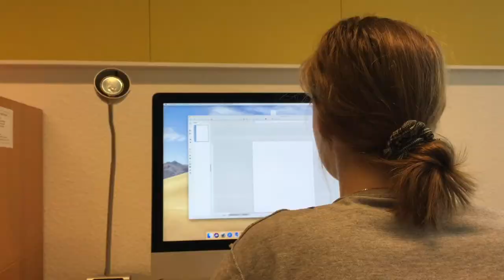Gamedesignerin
GirlsDay in den Makemedia Studios: Zum Beruf "Gamerdesigner*in" wurde eine Reportage erstellt